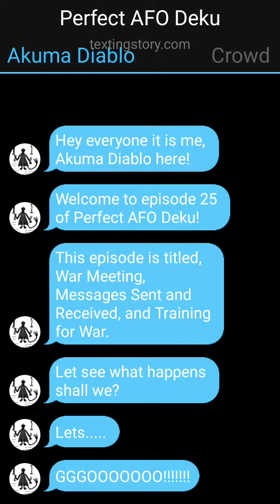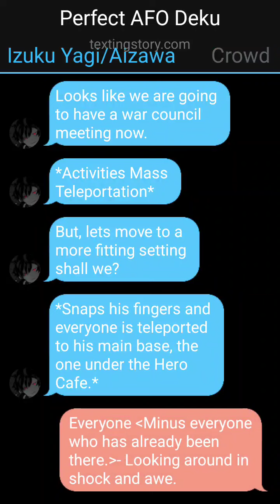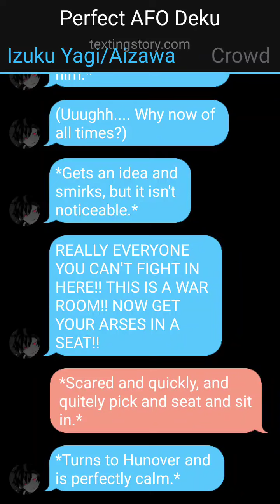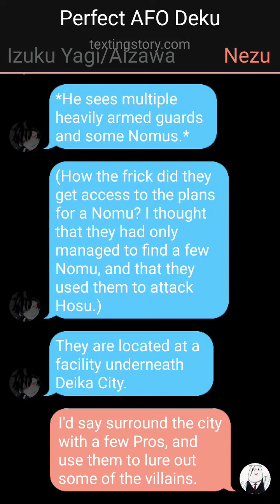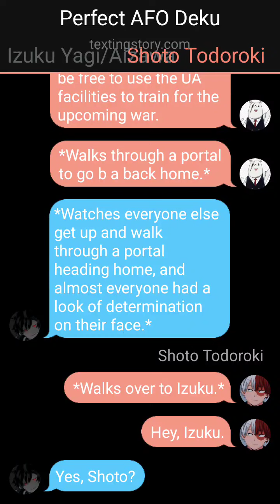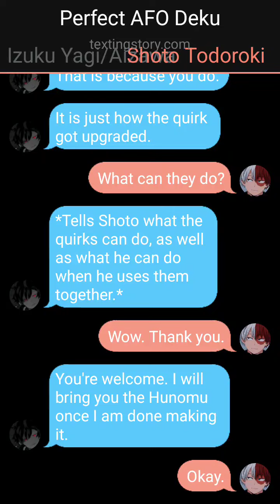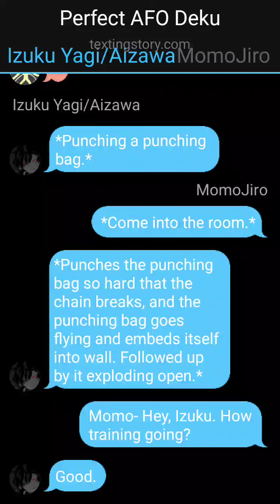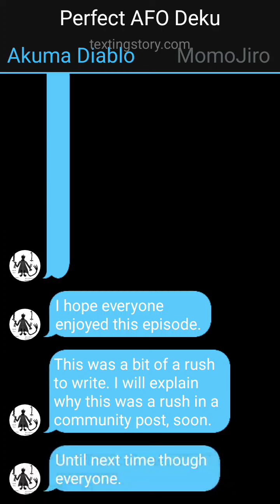Perfect AFO Deku Ep 25- War Meeting, Messages Sent and Received, and Training for War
This is episode 25 of my Perfect AFO Deku x Momo x Jirou series. This episode is titled, War Meeting, Messages Sent and Received, and Training for War.